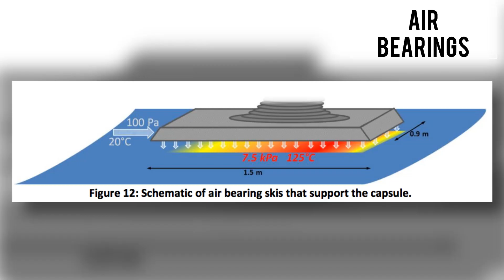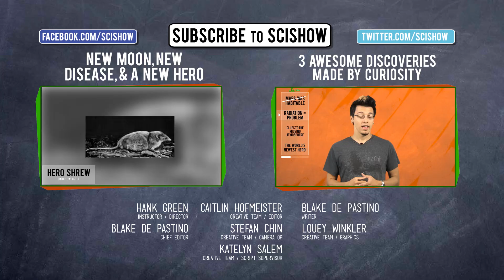The Science of Hyperloop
Michael Aranda explains the nuts and bolts of Hyperloop, the new magnet-driven, solar-powered transit system proposed by Spacex genius Elon Musk. Learn how Musk answered three vexing questions to create the transportation of the future -- or maybe the transportation of Futurama.